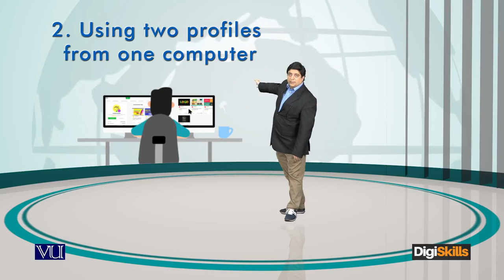96 Freelancing Upwork, Guru and Freelancer policies What gets your profile banned720p1